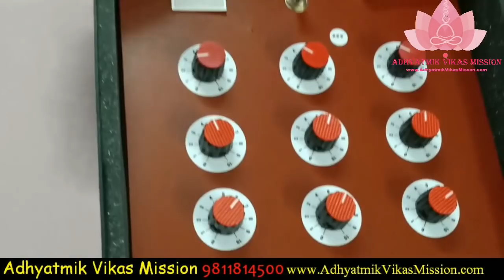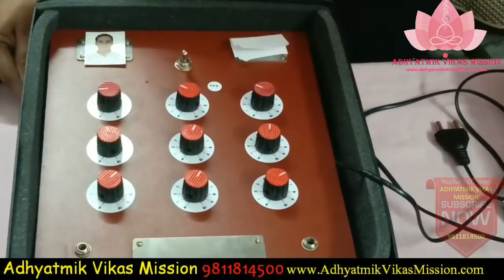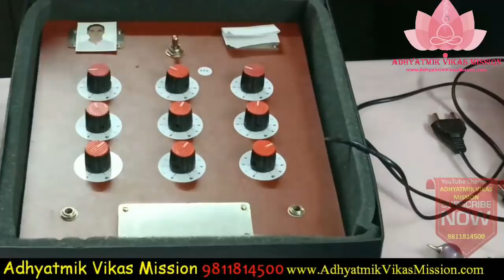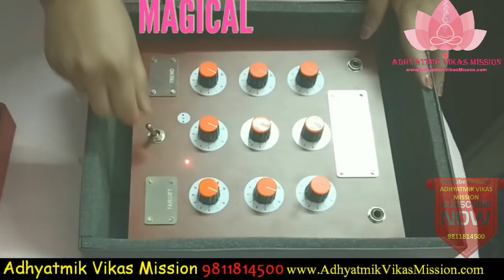What Is Radionics Machine | Radionics Healing Machine | Radionics Machine India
Curious about Radionics Machine & Radionics Healing Machine in India? Learn all about what a Radionics Machine is & how it can help with healing.

I ensure AVM videos help you heal Your Life & reconnect to Spirituality.

Note: We Provide Our Courses and healing Services all over the Globe. Only Adhyatmik Vikas Mission (AVM) Provides 33+ Benefits to Our Students for a Time.